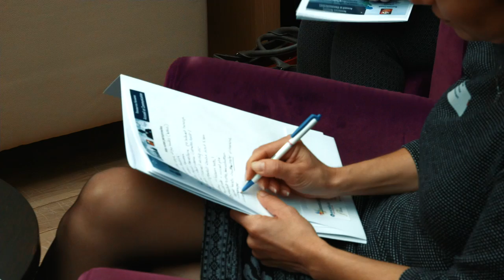Quelles sont les clés d'un bon accueil en entreprise ?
Accueil et Communication
Qu'est-ce qu'un bon accueil en Entreprise (Accueil interne et externe)

Objectif :
- Comment développer un bon accueil dans l'entreprise ?
- Comment bien accueillir un client ou un employé (notamment un nouvel employé) ?

Résumé : L'Accueil est la porte d'entrée de l'organisation. Il faut être à l'écoute et bienveillant, de manière proactive et empathique et s'adapter à l'interlocuteur.

Intervenants : Estelle Trieber (Fondatrice AFD - Advice Formation Development), Manuela Nathan (DRH ICN - International Council of Nurses - Fondation Internationale des Infirmières), Dorothée Vouillamoz (Assistante Direction Futura21, SOS-INET)
Interviews : Kim Grootscholten (Fondatrice Toi(t) pour tous)
Interviewé : Jennifer Montiton (Altamedia), Jean-François Colloud (DRH Manotel), Philippe Verguet (Responsable des Admissions HUG - Hôpitaux Universitaires de Genève), Sabrina Lavaux (Fondatrice Magnifiqua)
Animation : Michael Bouvard

Remerciement/Partenaires :
Business Lunch RH, Formation Suisse Romande, Excelsia, Futura21, Hôtel N'Vy, Groupe Manotel, Reportage Suisse Romande (vidéo), Main&Co - Guillaume Main (vidéo), Stéphane Mognol (vidéo), AIESEC, Toit pour tous, Laurent Egli (Photo), Magnifiqua (dressing animateur), Jeunes@work, AFD, ICN, SOS-INET

Organisation : Formation Suisse Romande - Excelsia SA - Futura21
Couverture media : Reportage Suisse Romande
Lieu : Hôtel N'vY (Groupe Manotel) , Genève
Date: octobre 2016

Réf. Formation Suisse Romande
Ref. Reportage Suisse Romande
Réf. Groupe Manotel  / Hotel N'vY

Mots Clefs : Ressources Humaines, RH, DRH, Accueil et Communication, Accueil interne, Accueil externe, accueil client, accueil employé, accueil nouvel employé, empathie, bienveillance, pro-activité, être à l'écoute, formation continue, formation entreprise, Groupe Manotel, Hotel n'vy, Excelsia, Futura21, Institut Futura 21, Formation Suisse Romande, Reportage Suisse Romande, Suisse Romande, Genève

REPORTAGE SUISSE ROMANDE

La 1ère Web TV des entreprises en Suisse Romande s’adresse principalement à un public de dirigeants et de professionnels. Un tournage dans votre entreprise (interview, reportage, evénement) ?  Contactez-nous